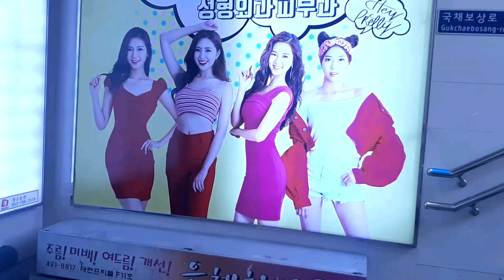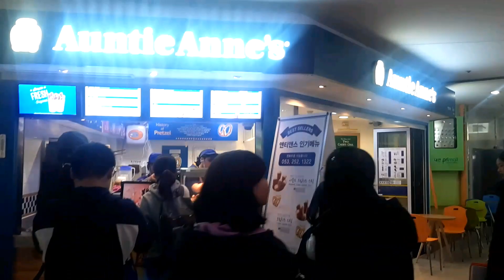Cuộc Sống Hàn Quốc 48: Khám Phá Trung Tâm Mua Sắm Ngầm Sầm Uất Ở Hàn[대구 중앙로 지하상가]